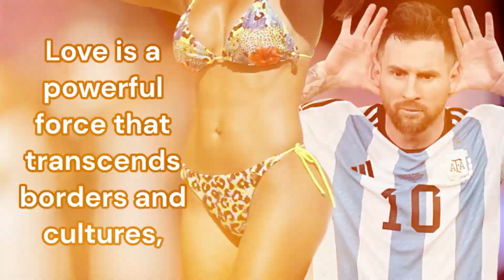Karim Benzema returns to his ex...?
Bienvenue sur “Au Cœur du Football” !

Plongez dans l’univers fascinant du football à travers les œuvres de Paul et les histoires des meilleurs joueurs du monde. Sur cette chaîne, nous explorons :

Les Œuvres de Paul : Découvrez les créations artistiques de Paul qui capturent l’essence du football. Des peintures aux sculptures, chaque œuvre raconte une histoire unique du monde du ballon rond.
Les Meilleurs Joueurs : Plongez dans les carrières des plus grands joueurs de football. Nous analysons leurs parcours, leurs moments de gloire, et ce qui les rend exceptionnels sur le terrain.
Histoires et Anecdotes : Apprenez des anecdotes fascinantes et des histoires inspirantes sur les joueurs et les matchs qui ont marqué l’histoire du football.
Rejoignez-nous pour célébrer la beauté du football à travers l’art et les exploits des légendes du sport.